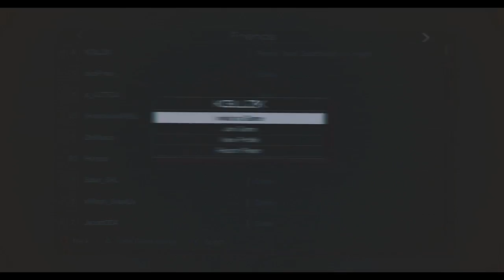Introducing Justice iQz by Justice Six & Justice Nixxy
Follow Justice on Twitter!

Help us get verified! Follow our Google+